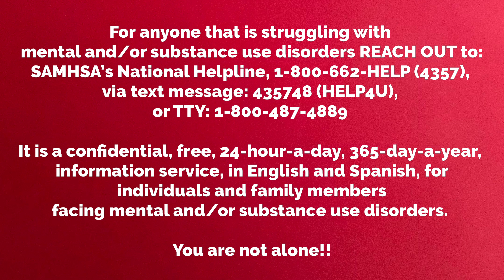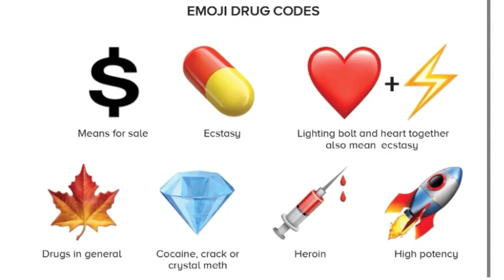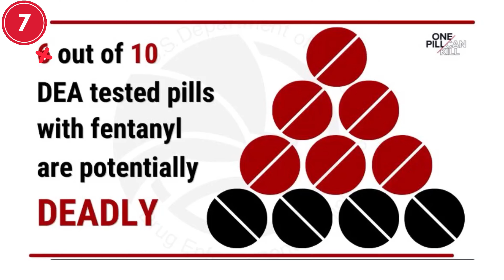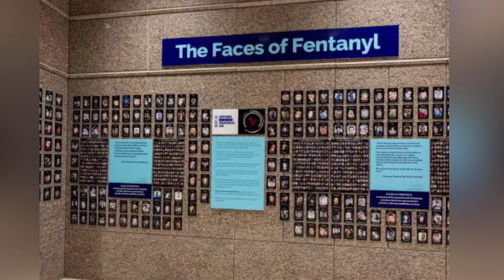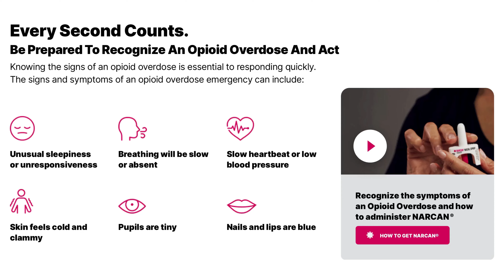Play It Forward ~ WUSB 12/22/23 ~ “Interview with Special Agent in Charge-NY DEA- Frank Tarentino”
In this episode of Play It Forward, we're privileged to have DEA Special Agent in Charge Frank Tarentino, with 25 years of experience combatting the drug epidemic back on our show.
Frank, your dedication is invaluable. Join us as we delve into keeping loved ones safe, spotlight government efforts against drug sales on social media, and emphasize the importance of parents' awareness during the holiday break.
To those facing tough times, you have our support and strength.🙏💜
Welcome back, Frank - your commitment and service is truly appreciated 🌟💜🙏